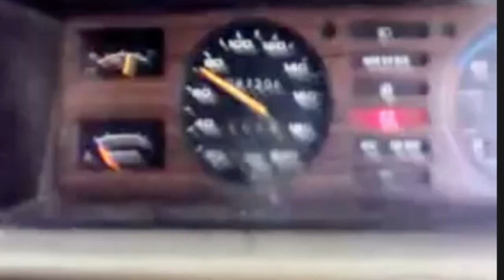WHY DOES MY GREYHOUND CHATTER HIS TEETH? [adopted greyhounds behavior]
WHY DOES MY GREYHOUND CHATTER HIS TEETH? is the 2nd in a series by Gail, of Greyhound Homecare, where she tackles those off-beat questions about your off-beat dog!
Read the text version of "WHY DOES MY GREYHOUND CHATTER HIS TEETH?" and other fun and info-packed articles here:

We believe that this not-for-profit, educational, and/or criticism or commentary use on the Web constitutes a fair use of the copyrighted material (as provided for in section 107 of the US Copyright Law. Fair Use notwithstanding we will immediately comply with any copyright owner who wants their material removed or modified, wants us to link to their channel, or wants us to add their photo.